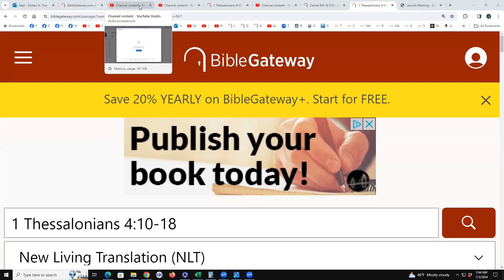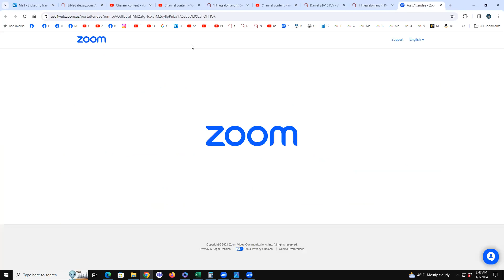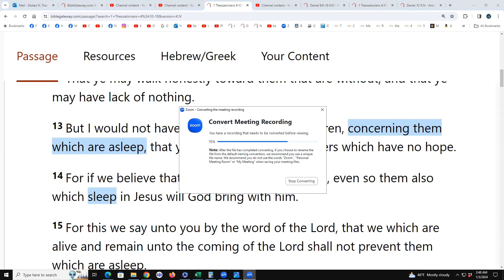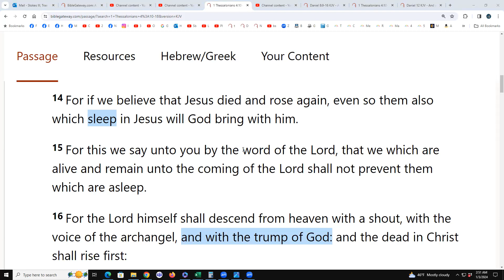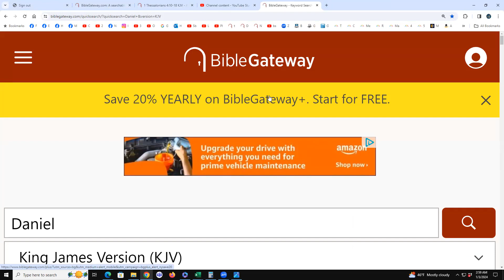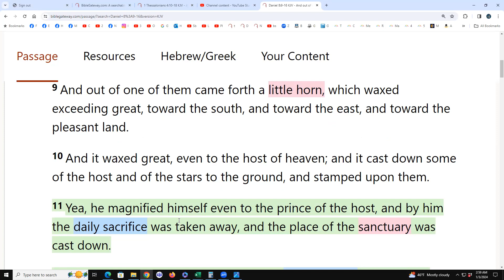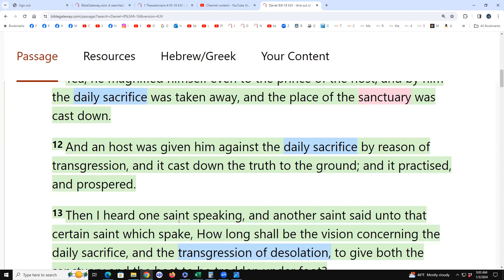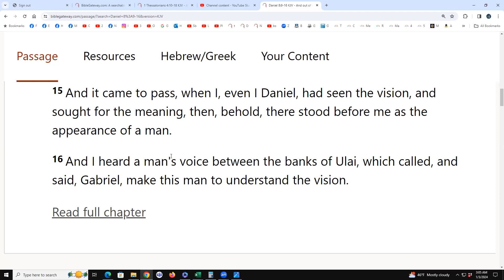1 Thessalonians 4:10-18 & Daniel 8:9-16